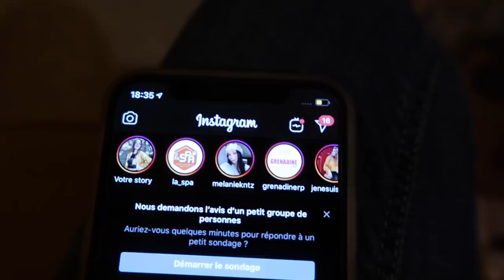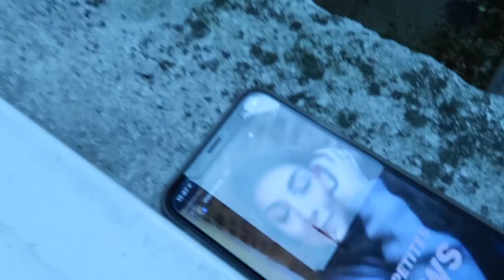VLOG : DEMENAGEMENT à BESANÇON 📦 (+ Appartement tour)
Hello tout le monde, aujourd'hui je vous emmène avec moi dans les préparatifs de mon déménagement, le trajet, et bien sûr un petit tour de l'appartement à la fin :D
N'hésitez pas à me dire en commentaire si vous aimeriez que je fasse plus de vlogs ou non ! ;)

POSTISSIMO
97, rue Sauveur Tobelem
13007 MARSEILLE

→ Quelques informations sur moi :
• Margaux
• 22 ans
• Rennes